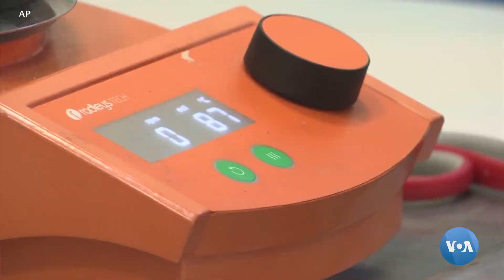Fazo yangiliklari: Orbitadagi chiqindilar, kosmik stansiya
Olimlar kosmik kemalarni fazoviy chiqindilardan himoya qilish uchun yangi, o’zini “davolay” oladigan materiallar yaratmoqda. Shuningdek, Xalqaro kosmik stansiya burilishiga sabab bo’lgan hodisa…